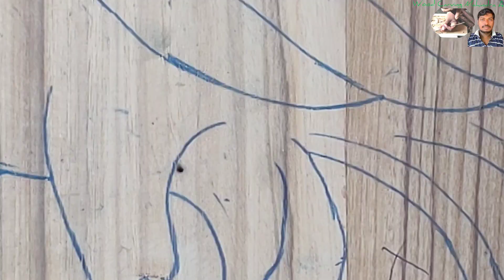wood Carving 🔥 excellent wood work 😲 design work temple door bottom work wood Carving Mahindra AP